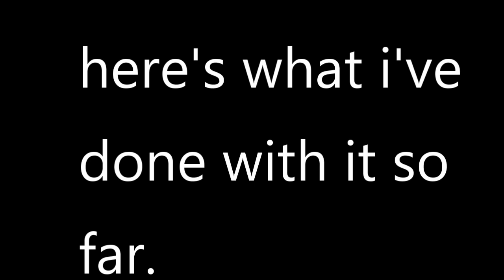My New Drawing Tablet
Ye. It's a tablet.
You can draw and animate with it...

what else you want me to say?